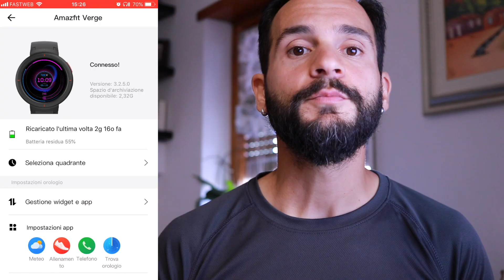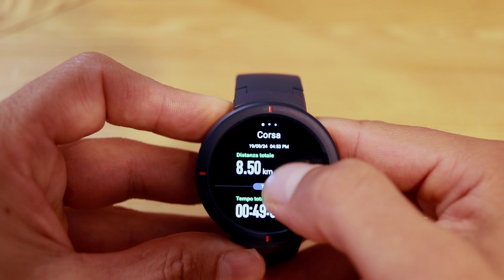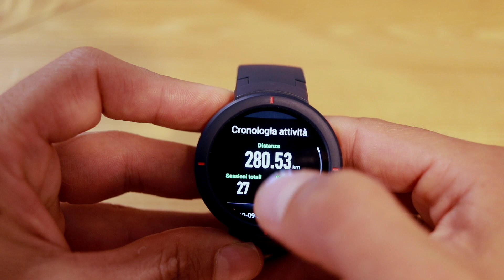Miglior SPORT watch GPS ECONOMICO 2019 - Amazfit Verge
Ecco la mia RECENSIONE AMAZFIT VERGE e posso dirvi WOW sono rimasto sorpreso da questo piccolo orologio gps, è il miglior orologio in questa fascia di prezzo che ho provato fino adesso…

Se volete spendere poco l'Amazfit Verge è secondo me al momento la miglior opzione sul mercato, un'ottimo orologio GPS, perfetto per il Running, con tutto quello che serve per monitorare al meglio i nostri allenamenti.

Buone corse a tutti!

Link Amazon
Amazfit Verge

➡️ SE VUOI ESSERE ALLENATO DA ME:
- Assistenza giornaliera
- Una lezione in diretta ogni settimana

➡️ SEGUI IL MIO CORSO DI CORSA ONLINE:
- 50 video della durata di circa 10 minuti
- Tabelle di allenamento per ogni obiettivo

COSA USO QUOTIDIANAMENTE*** o quasi

Il mio OROLOGIO
I miei OCCHIALI
I migliori CALZINI per correre
Le mie SCARPE preferite DA STRADA
Le mie SCARPE preferite DA TRAIL
VIBRAM Fivefingers V-RUN
Il mio ZAINO da TRAIL

LINK SOCIAL